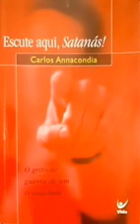CARLOS ANNACONDIA PARTE 2